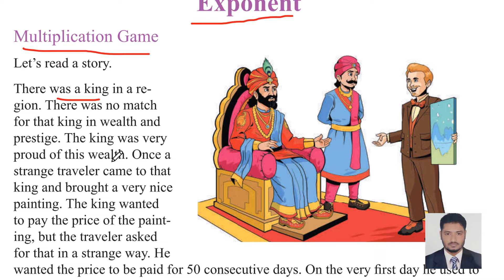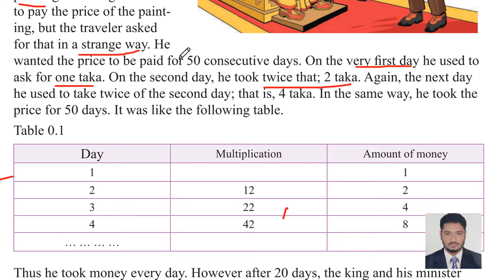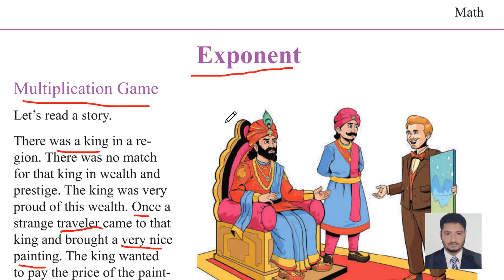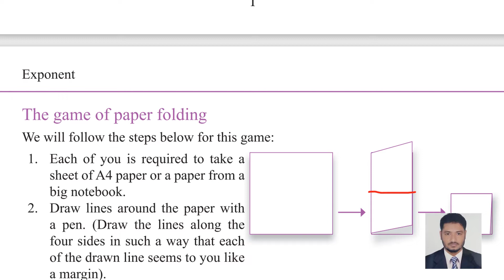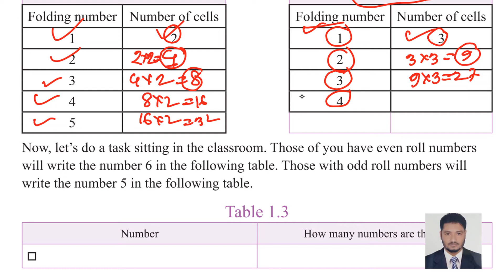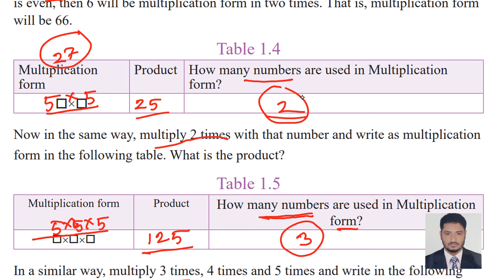Class Seven Math English Version 2023. Part 1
English Version এর সকল ক্লাস এই channel এ দিব।
Class Seven Math English Version 2023. Part-1 (page 1-3)

English Version এর সকল ক্লাস এর লিংক পরে দিয়ে দিব